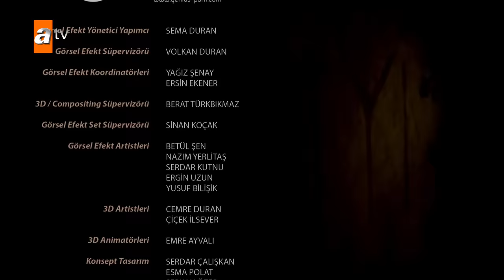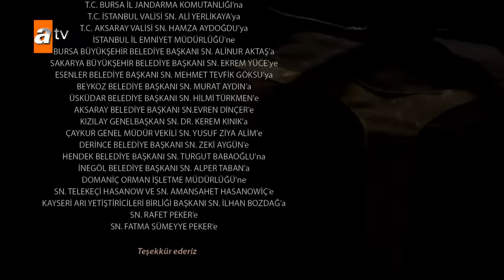Kuruluş Osman 60. Bölüm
Kuruluş Osman 60. Bölüm Özeti:
DÜĞÜN TOYU KURULUYOR
Osman Bey ve Malhun Hatun’un evliliği için Kayı Obası’nda düğün toyu kurulur. Uç bölgesinin Türk beylerinin de katıldığı görkemli bir düğün yapılırken, Bala Hatun bu evliliğe olur vermesine rağmen acısını içine atmaya çalışır. Mevsimin gelmesi ile düğün toyu ertesinde Kayı obasının Domaniç yaylasına göçmesine karar verilir. Obada hazırlıklar tüm hızıyla sürerken, Moğol valisinin uyarılarına rağmen Togay anlaşmayı bozarak Osman Bey’e saldırmaya karar verir.

TOGAY’DAN HAİN SALDIRI
Osman Bey, Söğüt’teki işlerini halletmek üzere geride kalırken, göç katarın yola çıktıktan bir süre sonra Togay yönetimindeki Moğolların saldırısına uğrar. Katarın güvenliğinden sorumlu Bamsı Bey, Togay tarafından ağır biçimde yaralanır. Saldırıyı haber alan Osman Bey ve alpleri Moğol saldırısını püskürtmek için harekete geçer.

BAMSI BEY ÖLECEK Mİ?
Ağır yaralanan Bamsı Bey’in akıbeti ne olacak? Anlaşmayı bozup Kayı Obası’na saldıran Togay’ın hedefi ne? Osman Bey, Moğol saldırısını püskürtmek için ne yapacak? Osman Bey ve Malhun Hatun’un düğününde neler yaşanacak? Bala Hatun ve Malhun Hatun aralarındaki anlaşmazlıkları çözebilecek mi? Nikola, Togay-Osman Bey savaşından nasıl faydalanacak?

72 milleti kıran bozuk düzene karşı başkaldırı, mazlumların sessiz çığlığına umut, Kuruluş’un adı oldu…